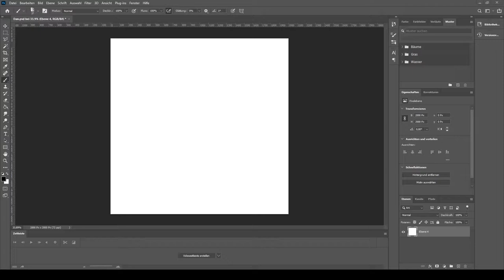DAN PALMER | Speedpaint | Photoshop CC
This is a speedpaint of Dan Palmer, lead guitarist of "Zebrahead" and "Death by Stereo". I work with Adobe Photoshop CC 2021.